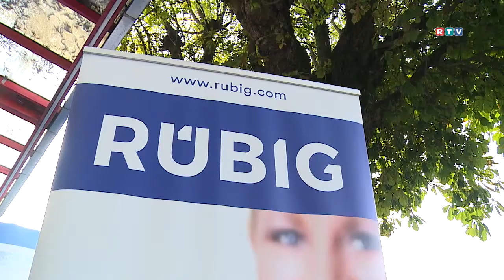Beitrag RTV 70 Jahre RÜBIG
Beitrag von RTV zur 70-Jahr Feier der RÜBIG Gruppe vom 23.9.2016.